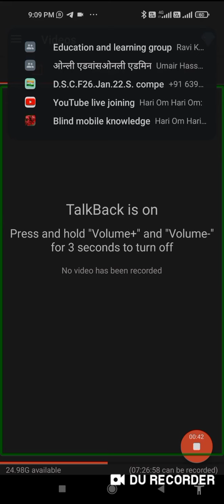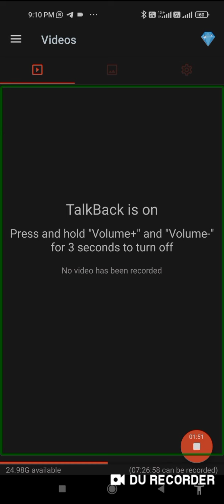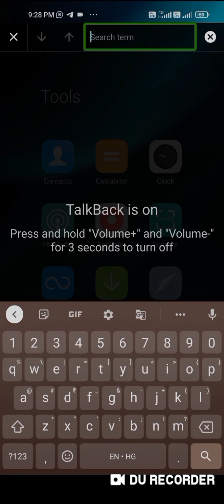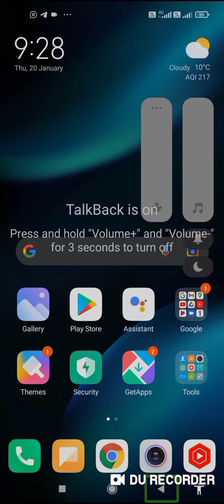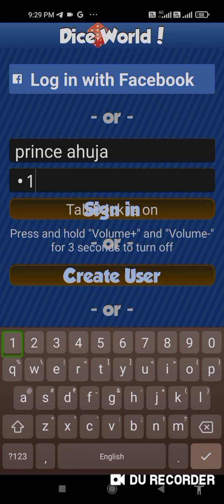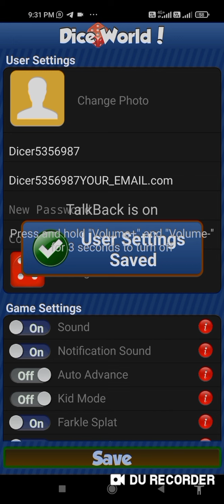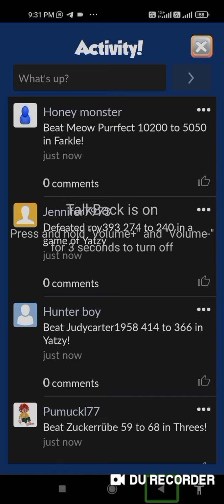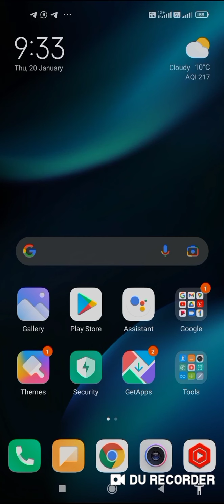New best game 2022 blind user with TalkBack part 1 best g😊😊😊😊😎🔥🔥🔥🔥ame for visually impaired person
इंस्टॉल द गेम फॉर द लिमिट इंस्टॉल द गेम इंस्टॉल गेम इंस्टॉल गेम इंस्टॉल गेम ज्वाइन फॉर टेलीग्राम चैनल जॉइन व्हाट्सएप ग्रुप लिंक

game link game link download for the Play Store game 0 join my telegram and WhatsApp group link description follow the

यहां से आप गेम को इंस्टॉल कर सकते हैं वह पर मैंने लिंक दे दिया है

 Friends, hope that you must have learned something or the other from our channel and also use it in your big and good life, our aim is to make all of you blind and blind brothers aware of technology and you please vote for us.  and we support you too

friends this is our fun id you can follow us on fun

 From here you all can install the Mauj app

 Friends, this is our telegram channel, you can join it and you can also watch many apps and videos in it.

 Friends this is our official telegram group

friends this is our second channel you subscribe this and this is our own channel in this you get to see music and entertainment stories friends you want to join our own whatsapp group So now contact us from the out page, friends will meet in another next video, that's all for today bye-bye Jai Hind Jai Bharat, Edit box🔥ame for visually impaired person